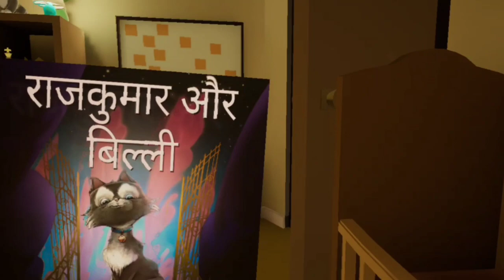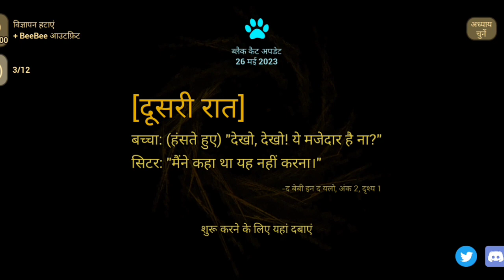I cayre baby | the baby in yellow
the baby in yellow the exit

the baby in yellow techno gamerz

the baby in yellow pickman's madness